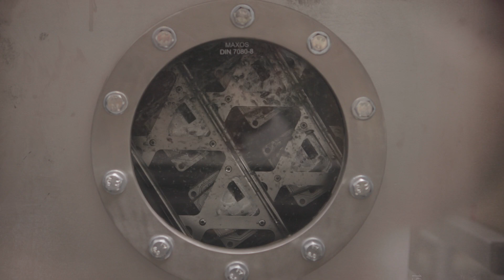Neuman Aluminium Fließpressen Produktion